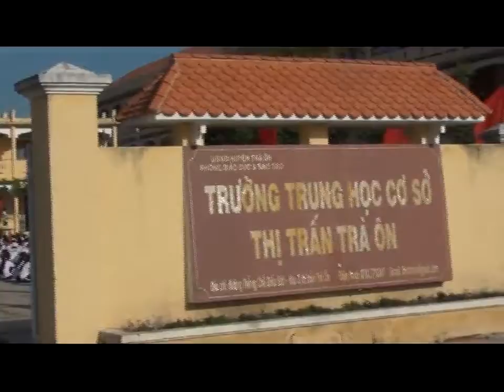NGÀY HỘI SÂN TRƯỜNG CỦA EM